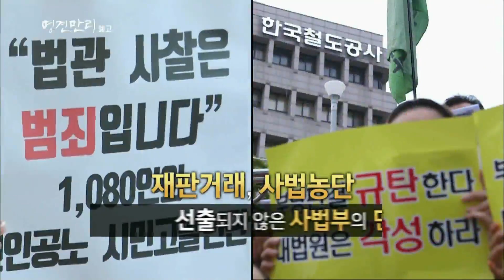180907 명견만리 예고 ㅣ KBS방송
명견만리 시즌3 - 대한민국, 법 정의는 있는가?
9월 7일(금) 22:00 KBS 1TV.